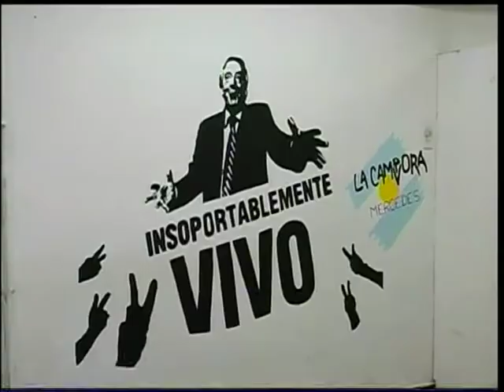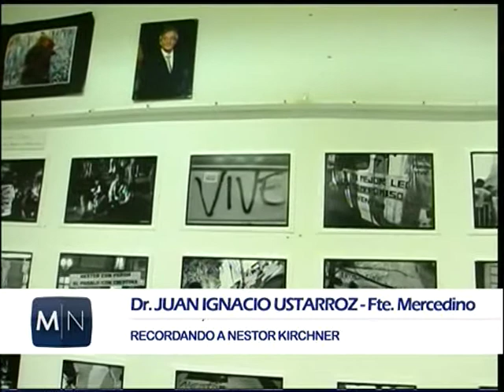RECORDANDO A NESTOR KORCHNER FRENTE MERCEDINO